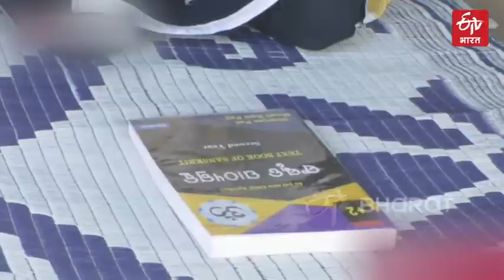Mamuni Khatun conveying the message of Religious equality | Balasore, Odisha | ETV Bharat Jharkhand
वह भगवान जगन्नाथ को प्रणाम भी करती है, वह अल्लाह की इबादत भी करती है. वह वैदिक मंत्रो का उच्चारण भी करती है और वह उसी समय कुरान भी पढ़ती है. उसकी इस गहरी भक्ति से पता चलता है कि उसके लिए सभी धर्म समान हैं, और सबका मालिक एक है. सभी धर्मो की समानता का संदेश देती यह लड़की बालासोर जिले के बालीपाल ब्लॉक के सुनरुई गाँव की मामुनी खातून है, मामुनी एक मुस्लिम लड़की है लेकिन उसका प्रेम भगवान जगन्नाथ के लिए अलग ही है. मामुनी अपने ज्ञान और सद्गुणों से बहुत उन्नत है और वह भविष्य में संस्कृत की लिटरेचर बनना चाहती है. देखिये ये खास रिपोर्ट...